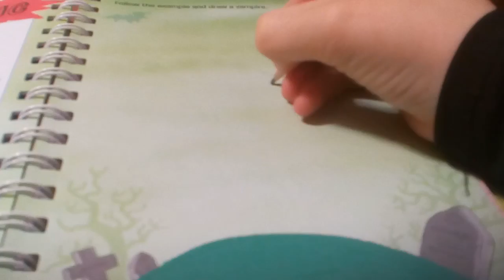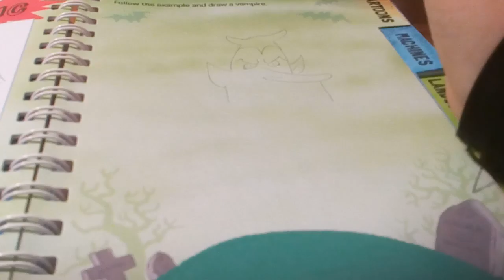How to draw an easy vampire